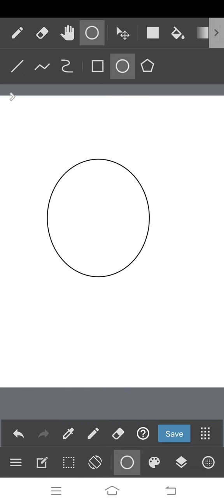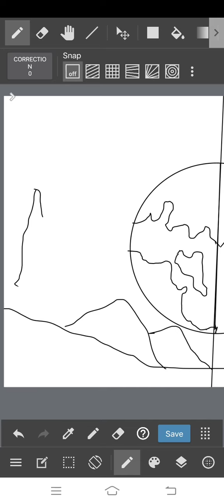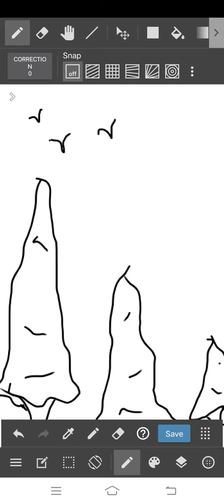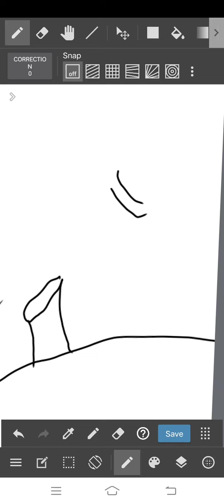How to Draw Earth 🌎. save Nature save mother earth.